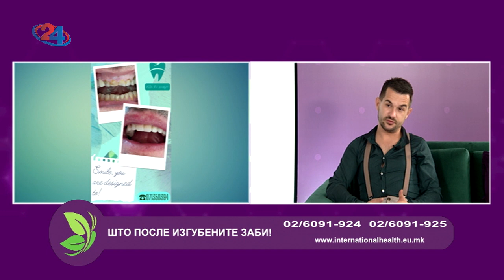Фактор здравје - 19.9.2023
Протетика
Гостин: д-р Кристијан Ристовски, стоматолог